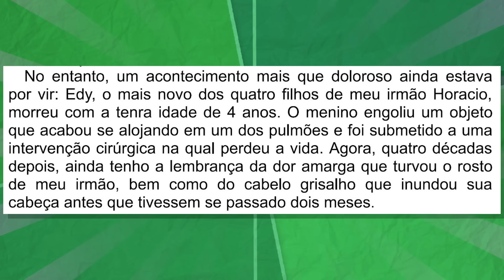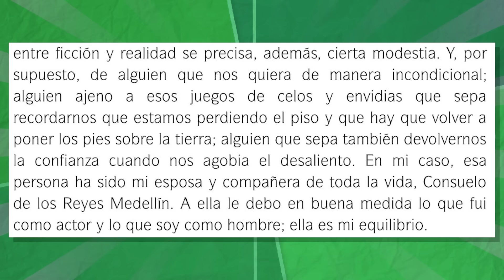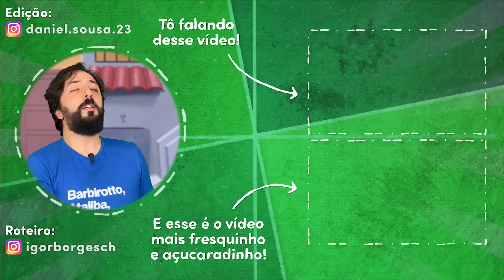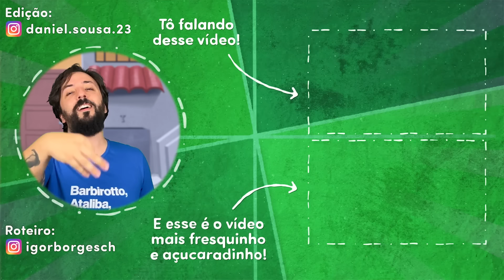Quais eram os CASAIS de VERDADE de CHAVES?! ❤️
Comemorando o dia dos namorados, vamos relembrar que Chaves e Florinda foram um casal lindo, assim como Chiquinha e o colega de sua turma, Bruxa do 71 e Seu Madruga... opa, pera aí, esse não. Mas o Mamá foi casado com 3 mulheres e teve 10 filhos, sabia dessa?!

Roteiro, revisão e apresentação: Renan Garcia (@renanfmgarcia)
Pesquisa e roteiro: Igor Borges (@igorborgesch)